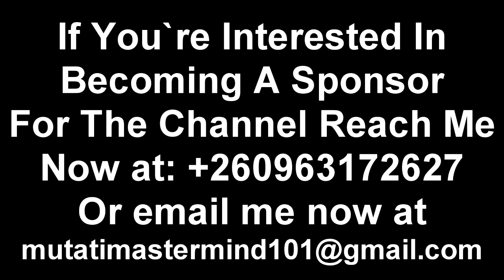Wow! President HH Has Way Too Much Respect for Chiefs’ “Watch This Powerful Speech He Recently Gave”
Wow! President HH Has Way Too Much Respect for Chiefs’ “Watch This Powerful Speech He Recently Gave” Watch The Entire Video